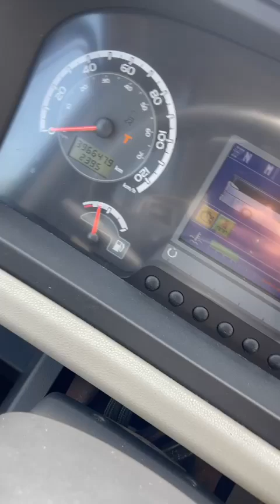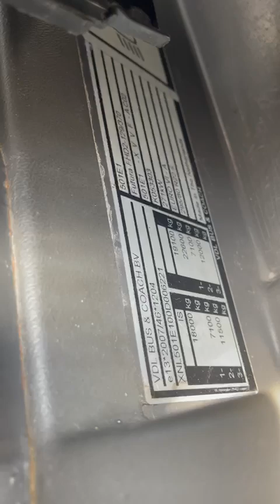VDL Futura FHD2 129/370 (OP-5228-S)